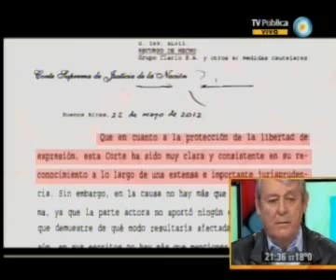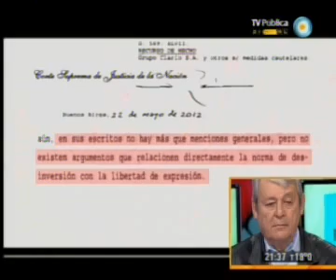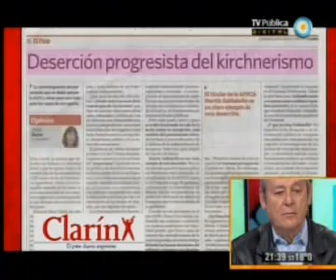Vilma Ibarra atacó a Sabbatella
Informe de 678 sobre el ataque de Vilma Ibarra -en una nota publicada en Clarín- Martín Sabbatella.